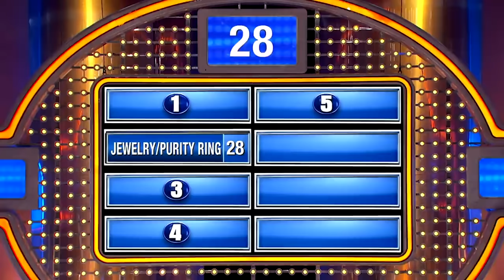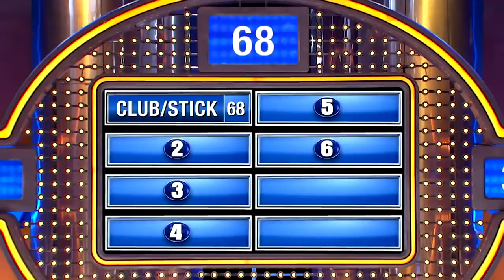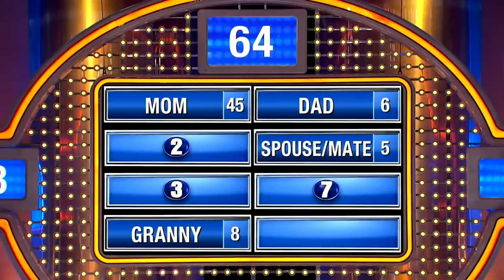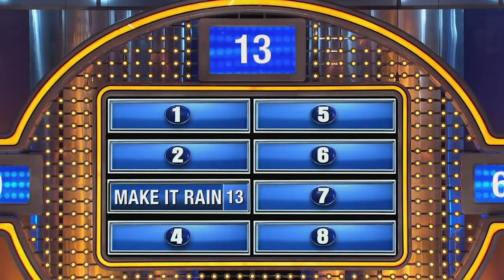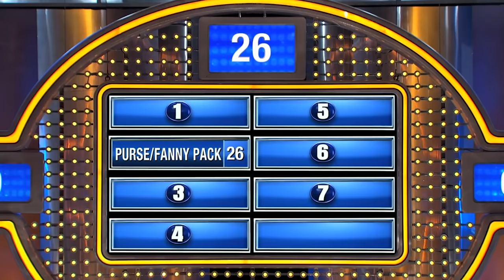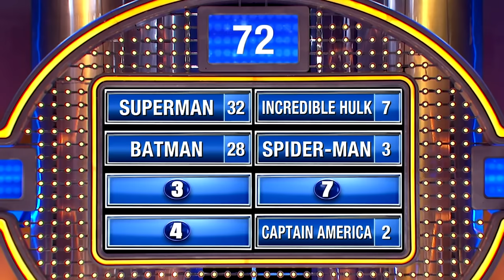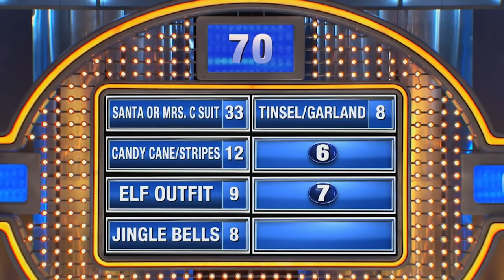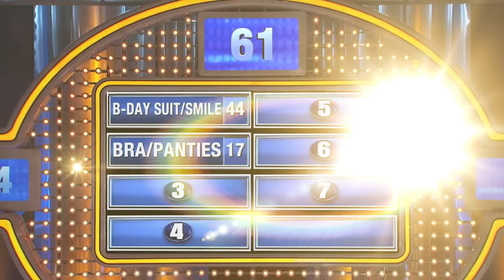FAMILY FEUD BEST MOMENTS EVER! EVERY Stripper Answer & Question With Steve Harvey